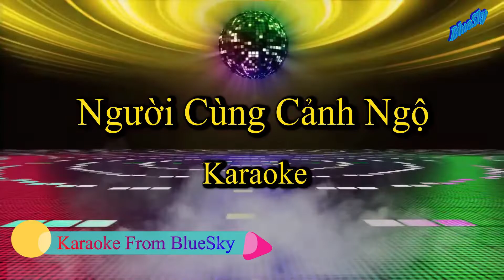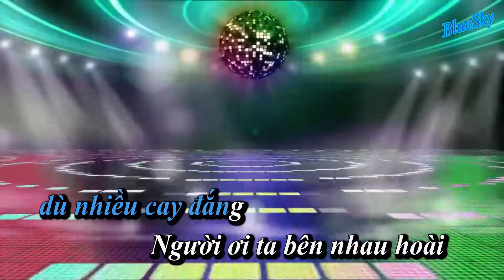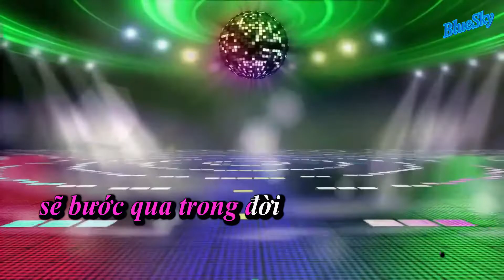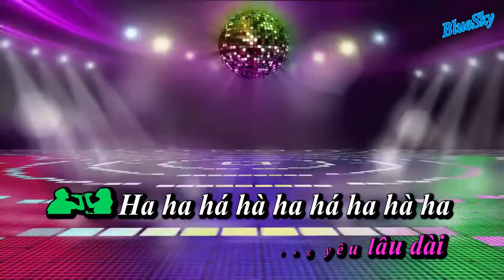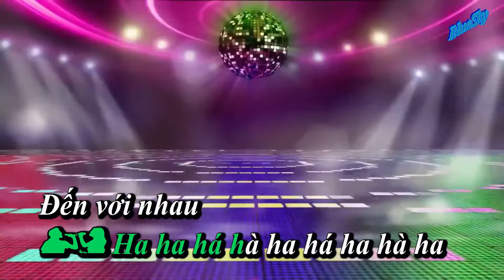Người Cùng Cảnh Ngộ Karaoke